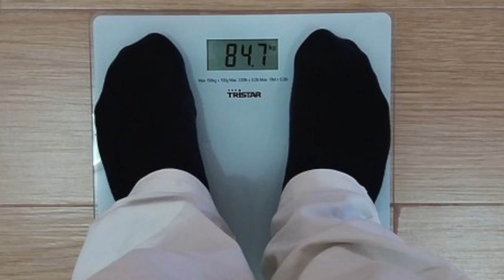PAANO LUMAKI ANG KATAWAN? MGA SOLUSYON PARA LUMUSOG!